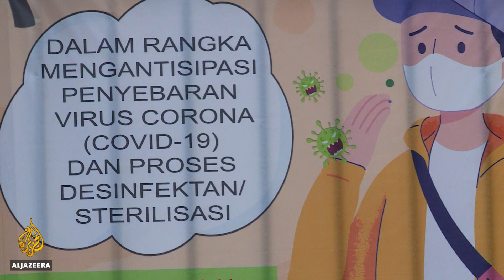Southeast Asia countries step up measures against coronavirus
Malaysia has rolled out some of the most drastic restrictions seen across Asia, to stop the spread of the virus.
Its borders are now closed to tourists, and Malaysians themselves cannot leave for two weeks.
The country has more cases than anywhere else in Southeast Asia, but there are concerns about undetected cases in the region.
Al Jazeera's Jessica Washington reports from Jakarta.